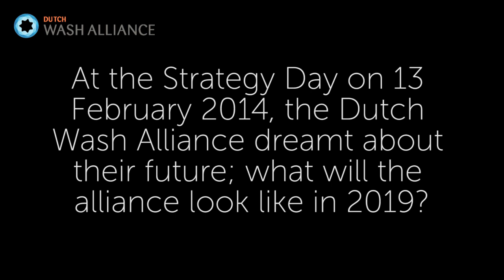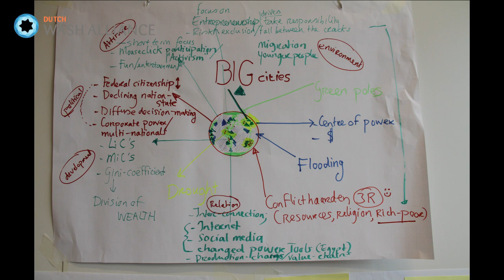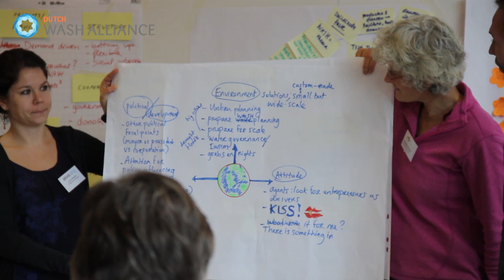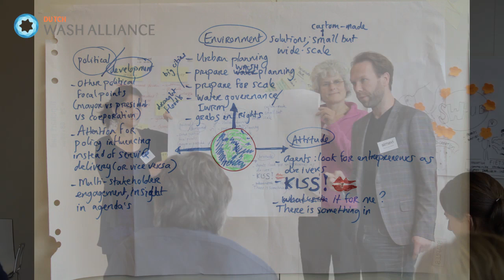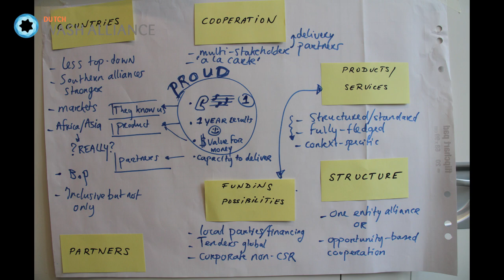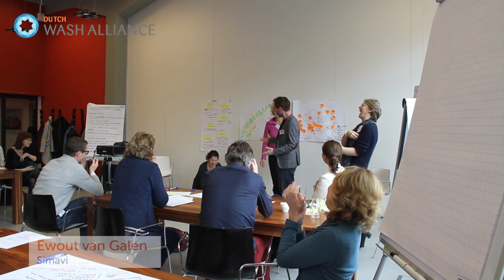DWA Dream About 2019 Presentation 4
At the Stategy Day on February the 13th, the Dutch Wash Alliance dreamt about their future; what will the alliance look like in 2019?